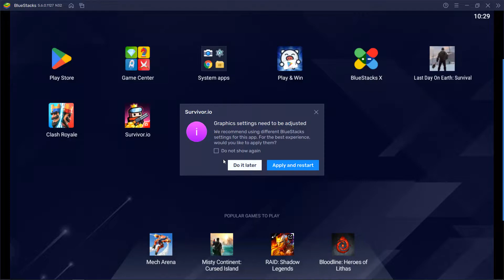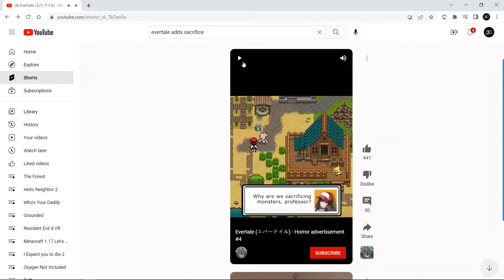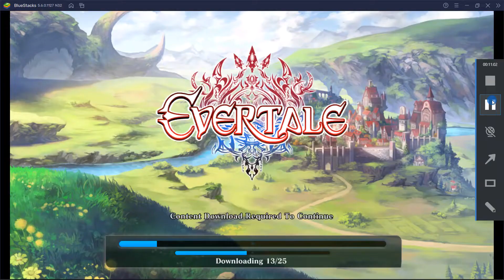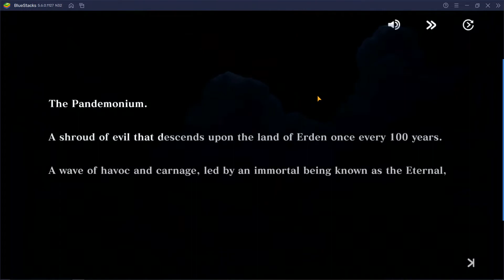Games that look completely different from their ads...